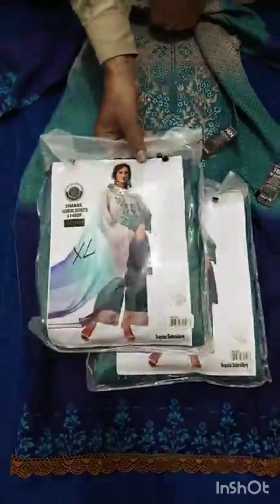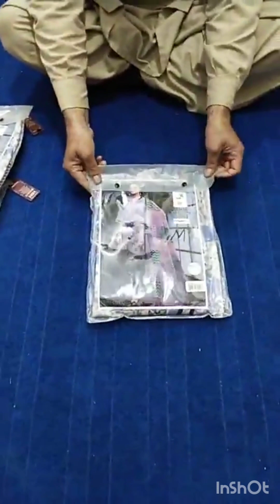Farhan collection karachi new stock branded collection online delivery 🚚fancycollection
this video we will give you latest collection of Ladies Original Branded Fancy Collection 2022 Will show you Fancy Two Piece 3 Piece at Affordable Price at Wholesale Rate Where you will find lehenga maxi frock sharare and harkishan party wear wedding bridal all types of collection at wholesale rate
This is the most affordable and branded clothing wholesale market where you can get fancy collections at affordable rates at wholesale rates.

related topic
Ladies Fancy Collection 2022
Ladies Two Piece 3 Piece Fancy Collection 2022
Party Wear Collection 2022
Cheap Party Wear Affordable Collection 2022
Party Wear At Affordable Price 2022
Party Wear Dresses 2022 Collection
Ladies Branded Dresses 2022
Ladies Wedding Dresses 2022
ladies party wear
Ladies Bridal Collection 2022
Affordable Dresses 2022
Affordable Lehenga Collection 2022
Affordable Maxi Frock Collection 2022
Cheap Wholesale Market in Faisalabad
Cheap Wholesale Market in Karachi

related topic
ladies party wear
Affordable Dresses 2022
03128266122